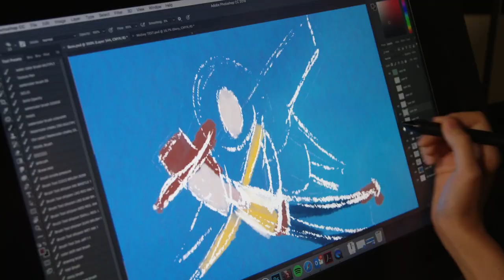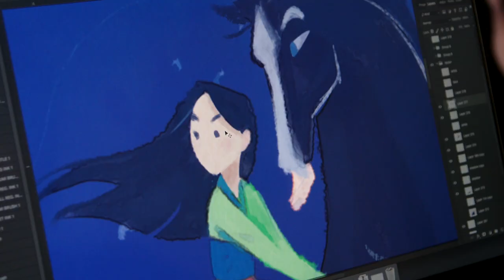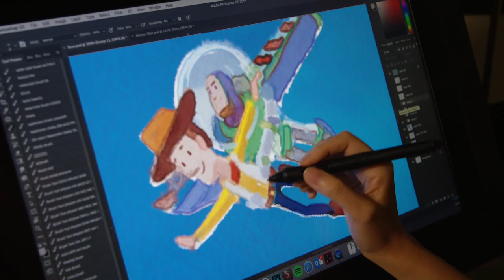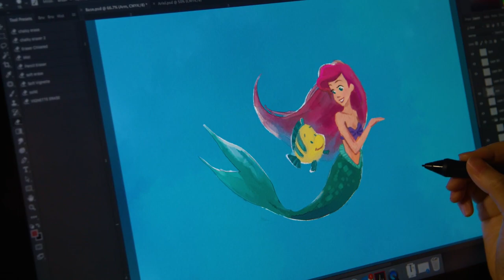Walt Disney History Drawn to the Magic Music Theme Drawing Animation Creative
ABOUT
Walt Disney Animation Studios (WDAS), sometimes shortened to Disney Animation, is an American animation studio that creates animated features and short films for The Walt Disney Company. Founded on October 16, 1923 by brothers Walt Disney and Roy O. Disney, it is one of the oldest-running animation studios in the world. It is currently organized as a division of Walt Disney Studios and is headquartered at the Roy E. Disney Animation Building at the Walt Disney Studios lot in Burbank, California. Since its foundation, the studio has produced 58 feature films, from Snow White and the Seven Dwarfs (1937) to Frozen II (2019), and hundreds of short films.

Founded as Disney Brothers Cartoon Studio in 1923, renamed Walt Disney Studio in 1926 and incorporated as Walt Disney Productions in 1929, the studio was exclusively dedicated to producing short films until it expanded into feature production in 1934, resulting in 1937's Snow White and the Seven Dwarfs, one of the first full-length animated feature films and the first one made in the United States. In 1986, during a large corporate restructuring, Walt Disney Productions, which had grown from a single animation studio into an international multimedia company, was renamed The Walt Disney Company and the animation studio Walt Disney Feature Animation in order to differentiate it from the other divisions. Its current name was adopted in 2007 after Pixar Animation Studios was acquired by Disney in the previous year.

For much of its existence, the studio was recognized as the premier American animation studio; it developed many of the techniques, concepts and principles that became standard practices of traditional animation. The studio also pioneered the art of storyboarding, which is now a standard technique used in both animated and live-action filmmaking. The studio's catalog of animated features is among Disney's most notable assets, with the stars of its animated shorts – Mickey Mouse, Minnie Mouse, Donald Duck, Daisy Duck, Goofy and Pluto – becoming recognizable figures in popular culture and mascots for The Walt Disney Company as a whole.

Walt Disney Animation Studios continues to produce films using both traditional animation and computer-generated imagery (CGI).

Walter Elias Disney was an American entrepreneur, animator, writer, voice actor and film producer. A pioneer of the American animation industry, he introduced several developments in the production of cartoons.

Music from the "Drawn to the Magic" at Hollywood Pictures Backlot in Disney’s California Adventure which was a short live show featuring three singing Disney “animators”, some familiar Disney songs, and a visit by several Disney characters.

The animators sing familiar songs about the characters they love (such as heroes and princesses), and then get three audience participants to strike up a familiar character pose. For the finale, each animator reveals the drawing of the character they have been “sketching” on their easel, and that Disney character appears from off-stage as they all perform a final song-and-dance number. After the show, the characters are available to meet-and-greet guests either at the theater or inside the Animation Building. The audience volunteers are presented with the drawing, which they can get the character to autograph.

The usual characters are Sorceror Mickey and Cinderella, and either Woody or Hercules, but other characters may be substituted.

Critical response Disney Animated Motion Pictures
Snow White and the Seven Dwarfs
Pinocchio
Fantasia
Dumbo
Bambi
Saludos Amigos
The Three Caballeros
Make Mine Music
Fun and Fancy Free
Melody Time
The Adventures of Ichabod and Mr. Toad
Cinderella
Alice in Wonderland
Peter Pan
Lady and the Tramp
Sleeping Beauty
One Hundred and One Dalmatians
The Aristocats
Robin Hood
The Many Adventures of Winnie the Pooh
The Rescuers
Oliver & Company
The Little Mermaid
The Rescuers Down Under
Beauty and the Beast
Aladdin
The Lion King
Pocahontas
The Hunchback of Notre Dame
Hercules
Mulan
Tarzan
Fantasia 2000
Dinosaur
Lilo & Stitch
Treasure Planet
Brother Bear
Home on the Range
Chicken Little
Meet the Robinsons
Bolt
The Princess and the Frog
Tangled
Winnie the Pooh
Wreck-It Ralph
Frozen
Big Hero 6
Zootopia
Moana
Ralph Breaks the Internet
Frozen II

Soundtrack
Disney Music
Disney Theme